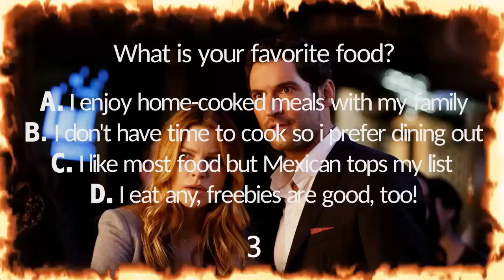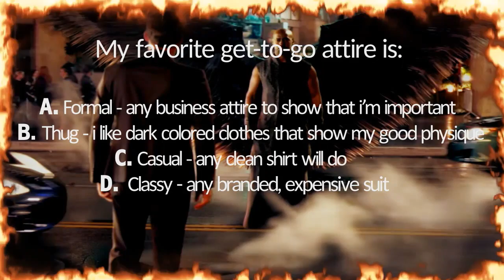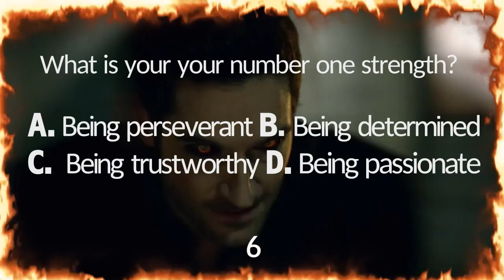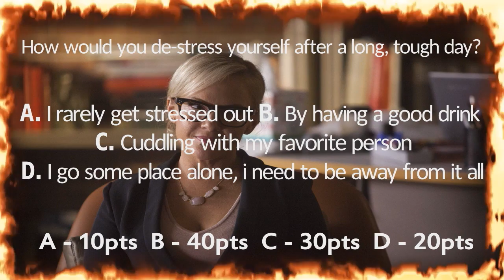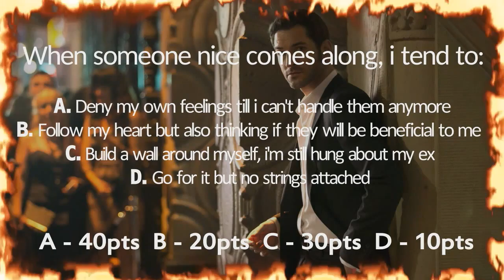Which Character From Lucifer (Tv Show) Are you? (Quiz)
Which is your favorite Lucifer character? Find out which Lucifer character you desire most!
Which Lucifer character are you?

Song: Outer Orbit
Artist: Revolution Void
Album: The Politics of Desire